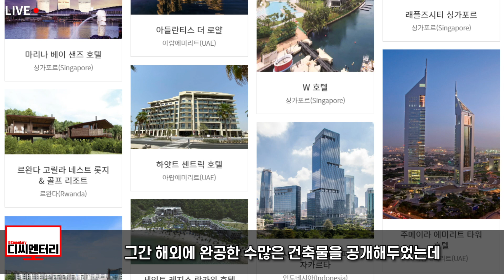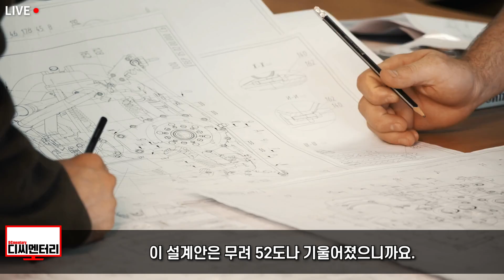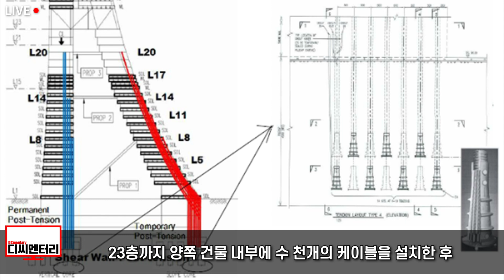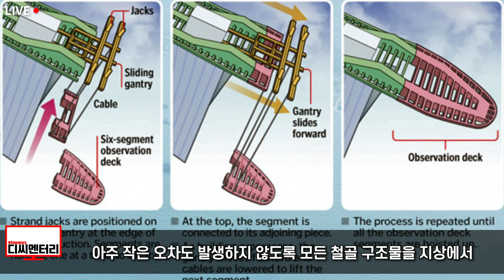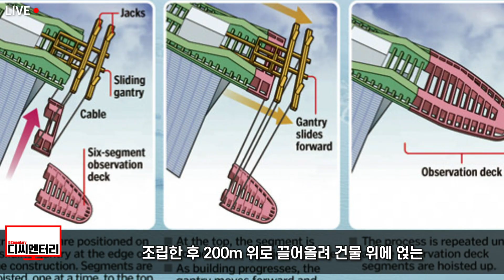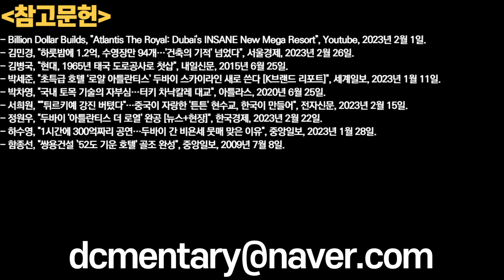‘아무도 시공 방법을 몰라??’ 전세계 건설 업체 모두 포기해버려 한국기업만 도전한 프로젝트, 두바이에 건설한 1300톤짜리 초대형 랜드마크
또한

1. 제 채널에서 영상으로 다루기를 바라는 주제
2. 널리 알려졌으면 하는 영상